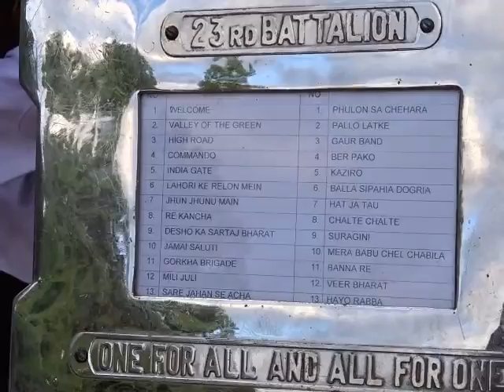StateReception@RajNiwasHomeFunction26JanHon'bleLG FirstLadyEdweepNews3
StateReception@RajNiwasHomeFunction26JanHon'bleLG, First Lady -EdweepNews - thanking ever thankful.
Lt. Gen A.K.Singh, PVSM, AVSM, SM, VSM (Retd) Lieutenant Governor, Hon'ble Administrator UT Andaman Nicobar Administration -cum- Hon'ble Lieutenant Governor, UT Govt of Puducherry with First Lady Smti. Suneeti Singh - State Home Reception on this 26th January, 2016 evening at Raj Niwas, Port Blair - thanking & ever thankfuL Hon'ble LG, First Lady, DC cum DM (SA), Andaman & Nicobar Adminstration ONE & ALL !!! yenyesar nandrigaludan